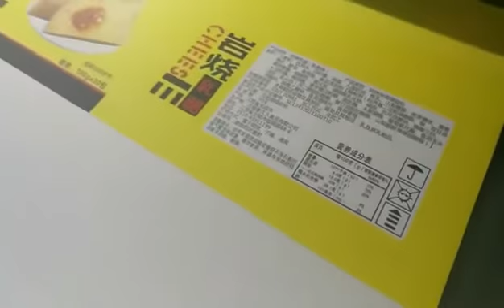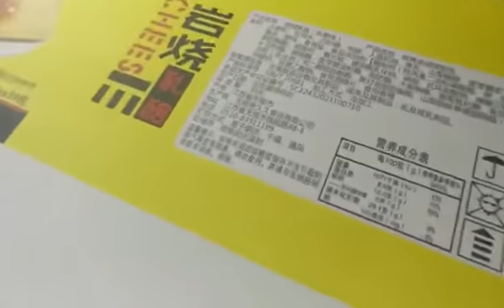White board 2500A food packaging Dongguan